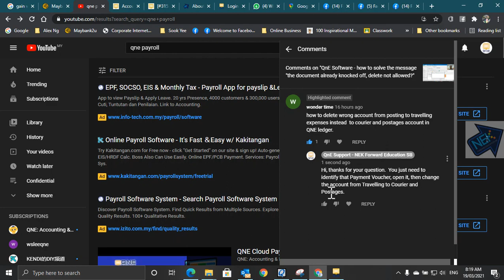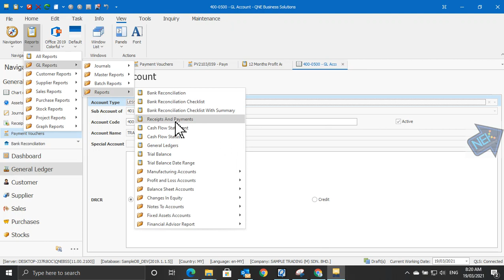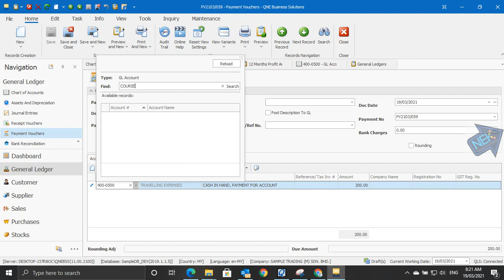QnE Software Tips: Wrong GL posted, how to change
This video is intended to answer a question raised how to rectify the wrong GL posted in QnE Ledger.